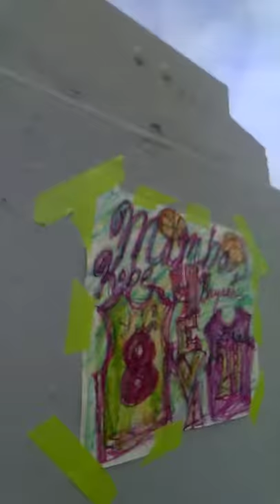RIP Kobe Bryant Street Art Black Mamba LA Lakers NBA Venice Beach USA